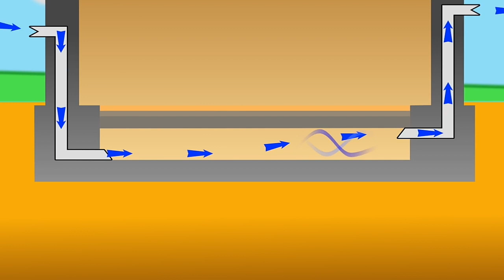ये लोग घर के फर्श में ये चीज क्यों बिछा रहे हैं जानकर हैरान रह जाओगे | Amazing Construction Ideas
This video about amazing construction ideas and tools